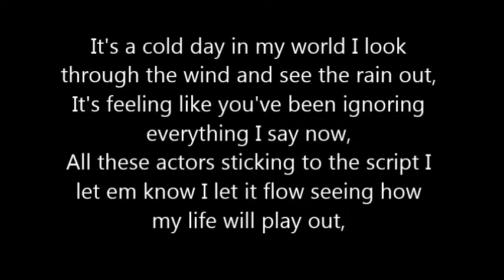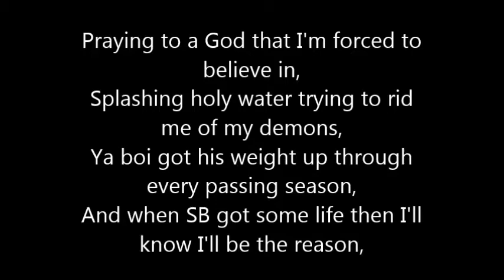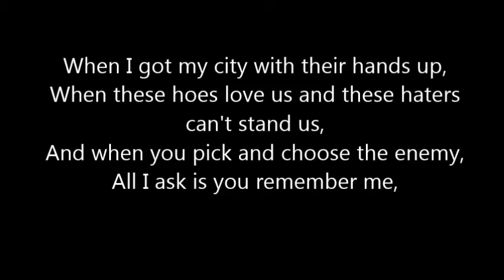Remember Me - Jacob Flores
Something I had saved for awhile. Enjoy